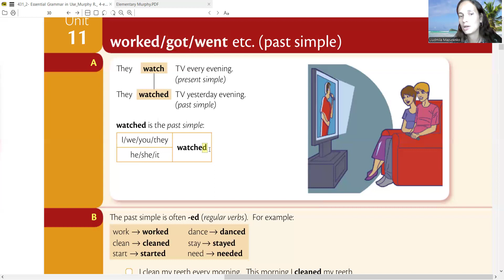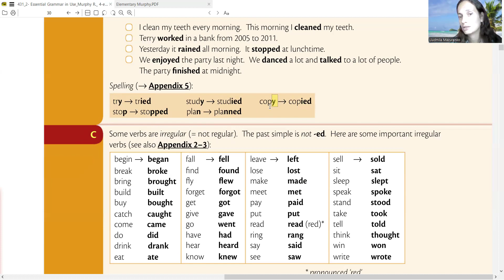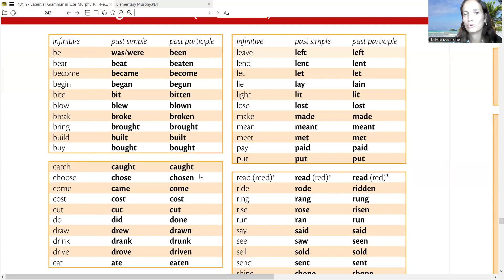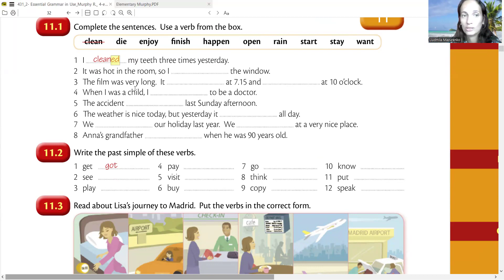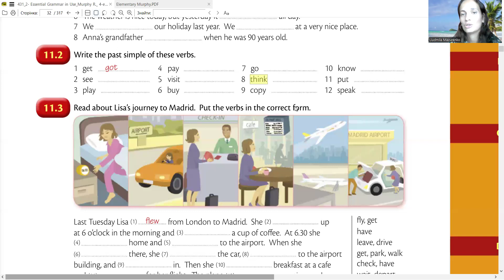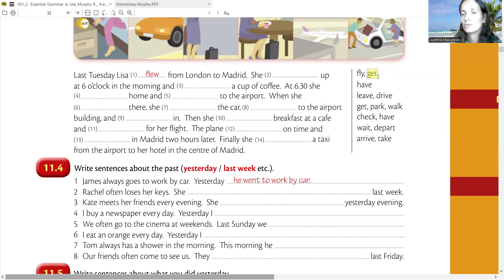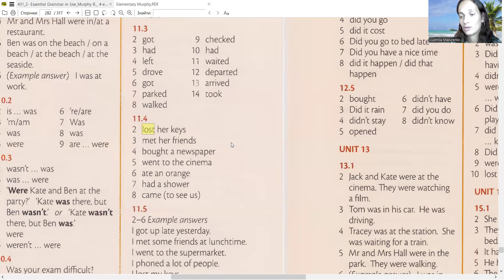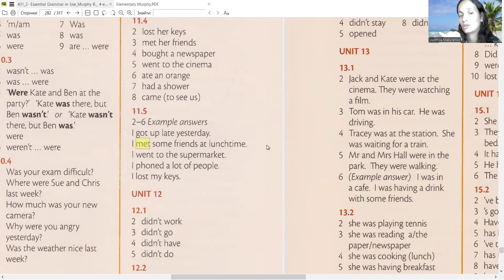ПРАВИЛЬНІ ТА НЕПРАВИЛЬНІ ДІЄСЛОВА😍А1💥 УРОК 11 КУРСУ АНГЛІЙСЬКА ДЛЯ ПОЧАТКІВЦІВ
💦🌱 2 вересня починаємо Міні-Курс РОЗМОВНА АНГЛІЙСЬКА ДЛЯ А1 для чату тих, хто проходить курс «Англійська для початківців» в телеграм-каналі mazurenko_de

Цей  курс почнеться 2 ВЕРЕСНЯ. Буде 50 великих повноцінних уроків від учителя англійської мови. Теми - У лікаря, На відпочинку, В магазині, В офісі, Виходимо заміж, Вступаємо до університету та багато інших.

До 2 вересня можна оплатити 49 євро за повний курс А1 в запису або 99 євро з підтримкою вчителя. Тоді зайдемо в рівень А2 повністю готові та без пробілів у знаннях.

2 вересня починаємо навчання у закритій групі Телеграм, і вартість навчання вже буде 99 євро за курс та з супроводом 199 євро.

Щодня у групі у нас уроки в Зум наживо. Приходьте. Посилання на участь в уроках та спілкування, питання до вчителя у